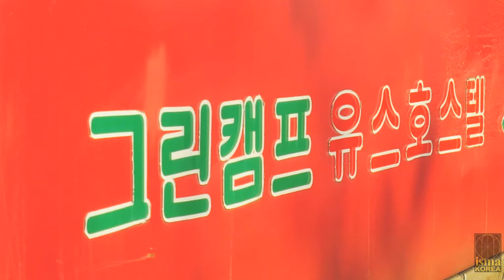Jalinan Ukhuwwah Musim Sejuk 2013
Seiring Sehaluan-UNIC